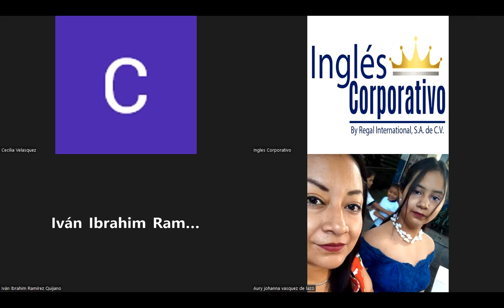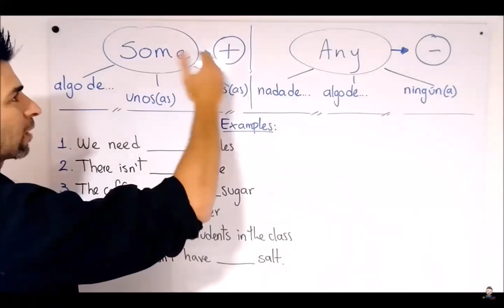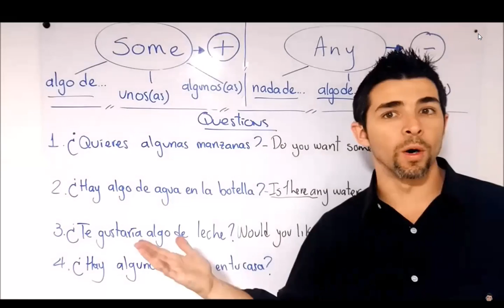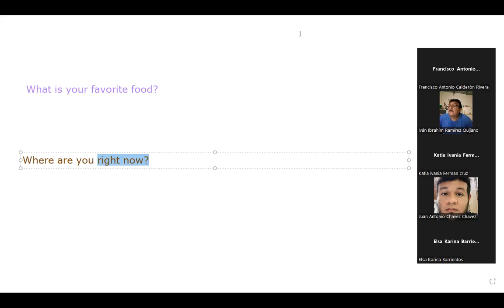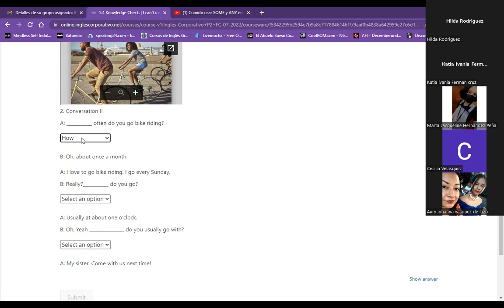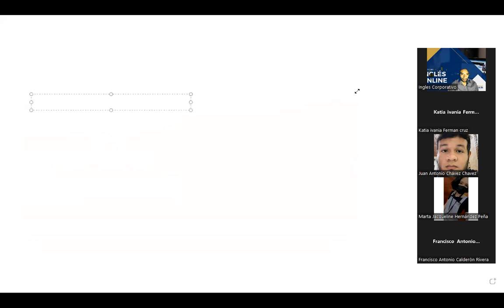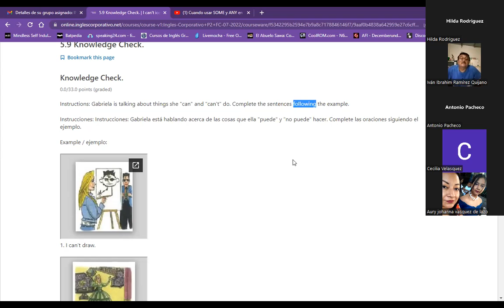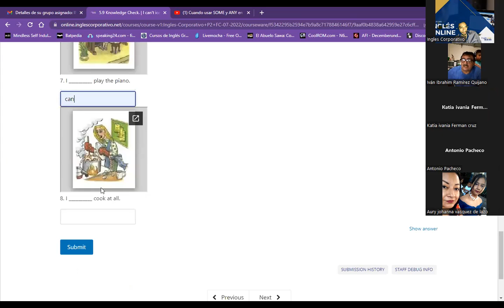Inglés Corporativo- Class 13- Can & Can't.